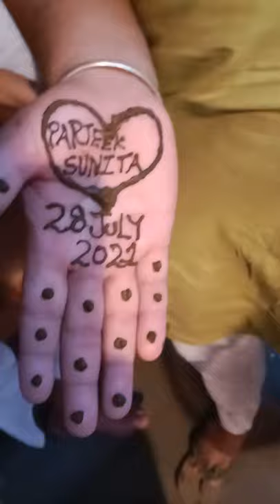Mamu ki shadi se khujh din phele